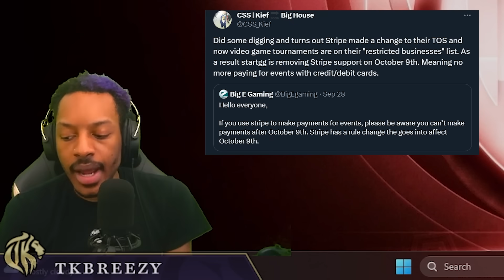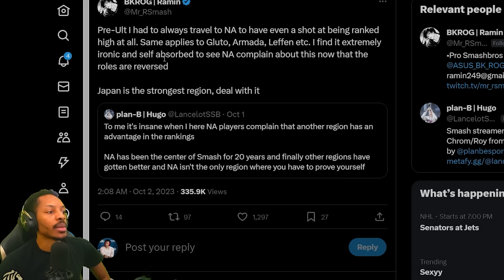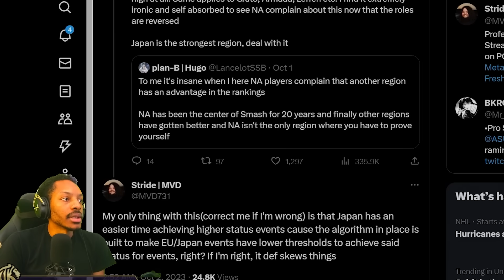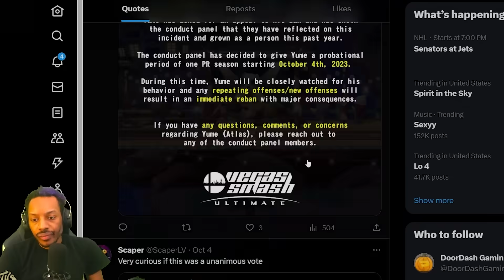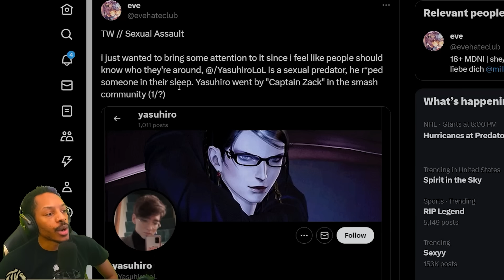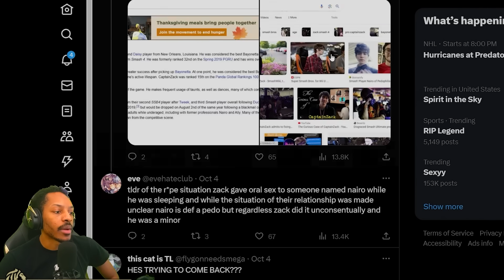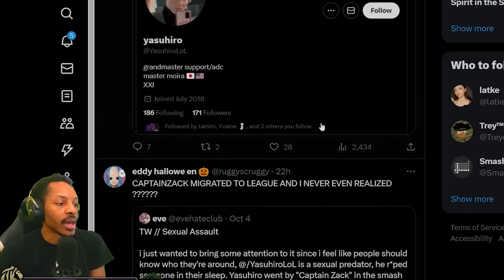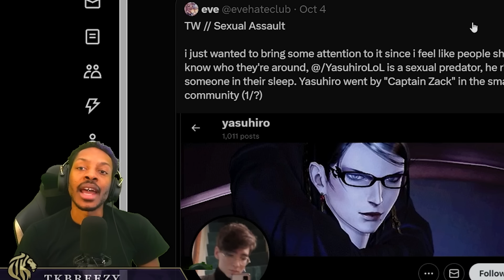Should cancelled players get a 2nd chance?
TK covers a former smash player's resurgence in another game community, and the lack of belief by credit card processors in the Esports scene, among other news stories.

Thumbnail Artist's Website and Twitter and @TaylFeathers